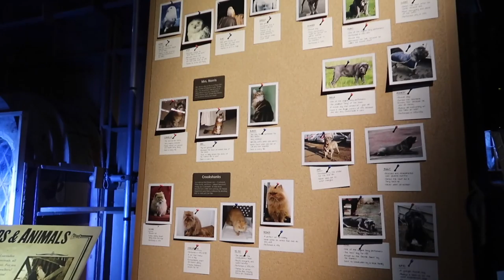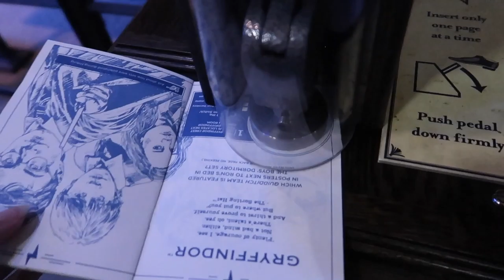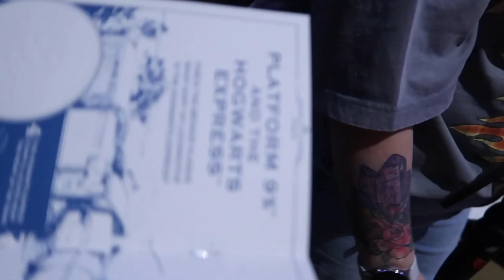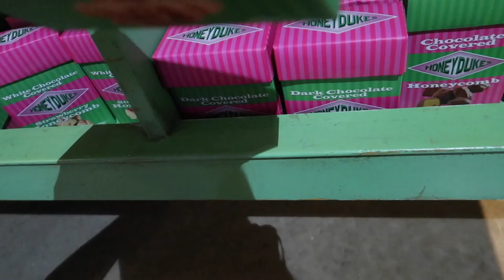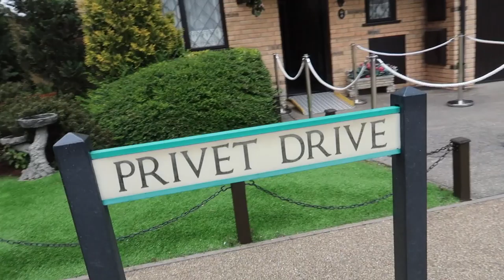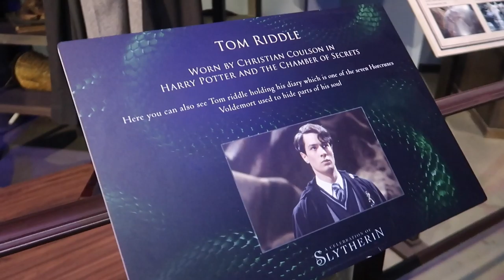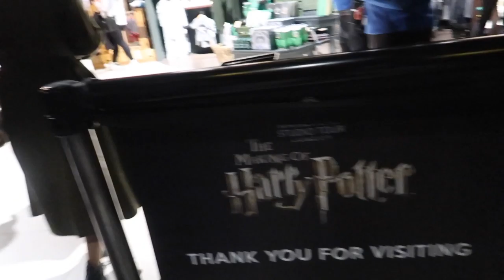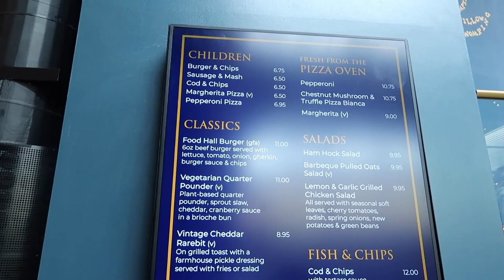HARRY POTTER STUDIO TOUR LONDON | warner bros. studio tour london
Warner bros. studio tour london.
Amy and I recently visted the Harry Potter studio tour in london. 2021 - Theres so much on the tour, you cannot show it all in 10 minutes but I hope you enjoy.

I actually dont have twitter anymore - so the end needs updating.

I have recent opened an Etsy store with disney inspired crafts made by me.